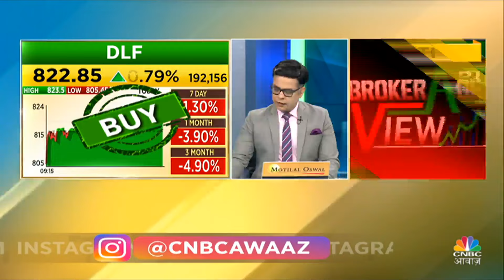Top Stocks Now | आज इन Quick Singles के साथ बना लें अपना Portfolio Strong, इन Stocks में बनेगा पैसा?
n18oc_business